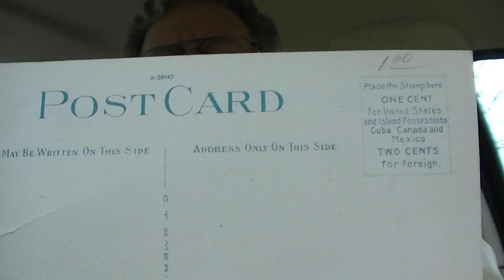Collecting old Post Cards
I am using a JVC GZ-HM200 HD video camera. Typical Tennessee coal scene near Knoxville, Tenn.